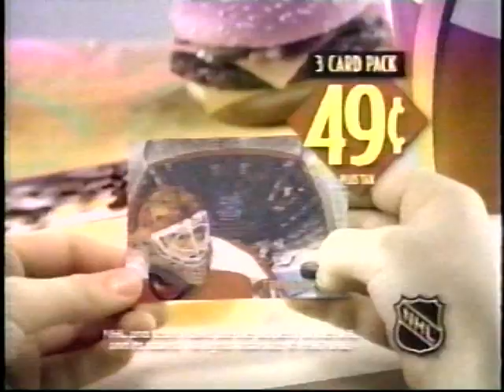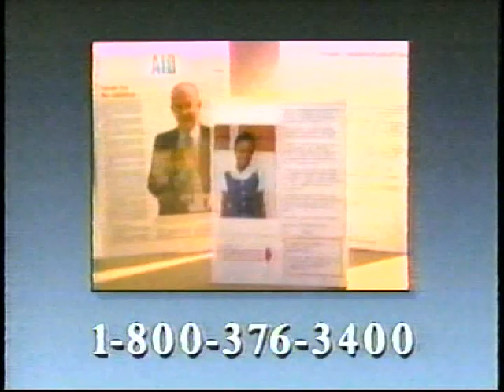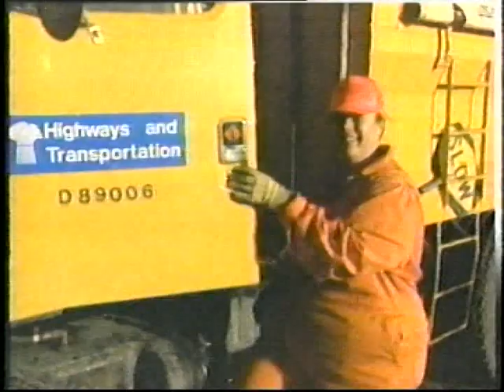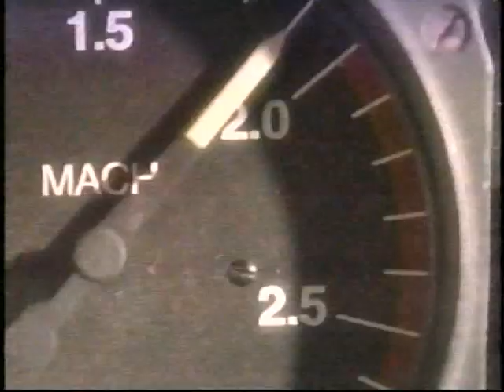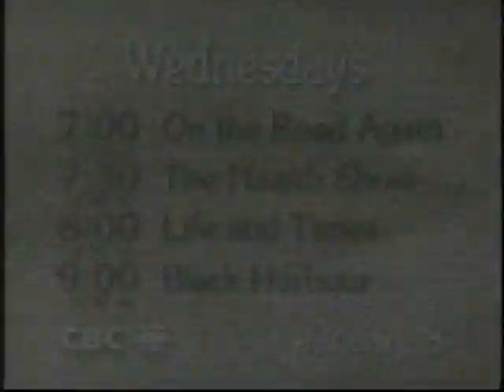CBC Commercials & Bumpers (27 December 1996)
These originally aired alongside an episode of This Hour Has 22 Minutes. Presented for archival purposes; please do not actually call any of the numbers shown in this video.

Timestamps:
0:00 Shoppers Drug Mart Health Watch
0:30 McDonalds 49 cent Lenticular Hockey Card Packs
1:01 Norwich Union Life Insurance
2:01 The Brick Boxing Week Blowout
2:31 Happy Holidays from RWDSU (Retail Wholesale Department Store Union)
3:01 "A World of Romance" and other albums by Richard Clayderman
4:01 Happy Holidays from Communications Energy and Paperworkers Union of Canada Area Council Union
4:31 CBC News Hour "Experience"
5:02 Subway "The Way A Sandwich Should Be"
5:33 Children's Wish Foundation of Canada
6:03 AT&T Canada TrueChoice and one free month
7:04 Christian Children's Fund of Canada
9:04 "Martin Gardner: Mathemagician" on The Nature of Things with David Suzuki
9:34 CBC Hockey (fragment; local station seems to have overlapped this with the following ad)
9:38 Happy Holidays from Service Employees International Union
10:07 Season's Greetings from St. Mary's Credit Union
10:38 The Arrow miniseries, featuring Dan Aykroyd
11:04 Wednesday Nights on CBC, featuring On the Road Again, The Health Show, Life & Times, Black Harbour
11:34 CBC Sunday Report with Wendy Mesley
11:48 CBC Marketplace feature on Heat Tape